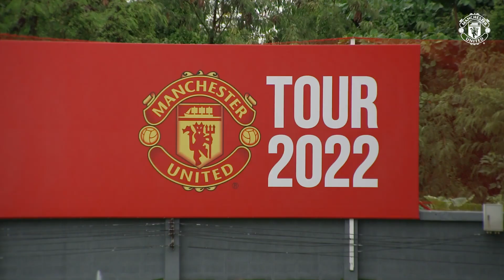Manchester United training in Thailand